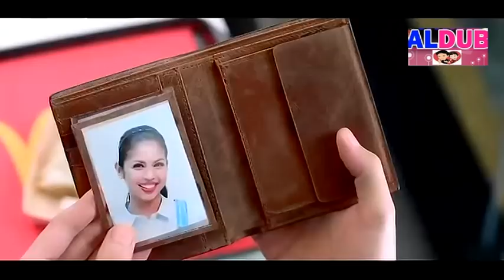Aldub Endorsements Compilation